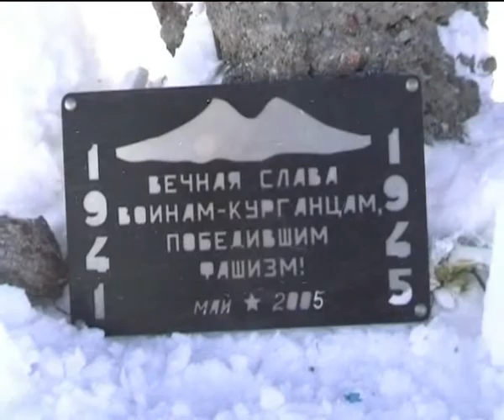2005 Экстрим от ЮУСТ